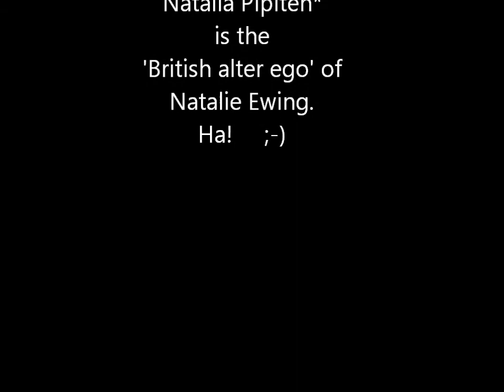ALT Announcements March 24, 2013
Abundant Life Tabernacle Youth Announcemnets - Sunday Morning LIVE! Skit: With Host Brianna Winemiller and Special Guest Natalia Pipten Aka: Natalie Ewing